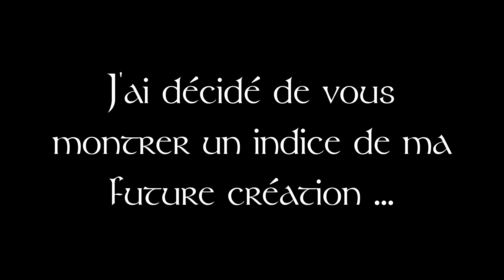Nouveau projet de la chaîne !